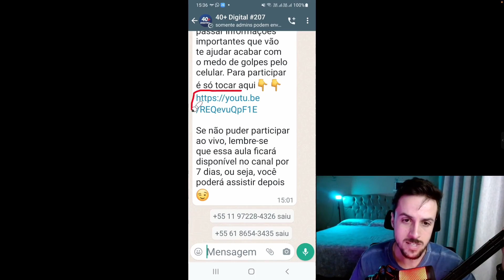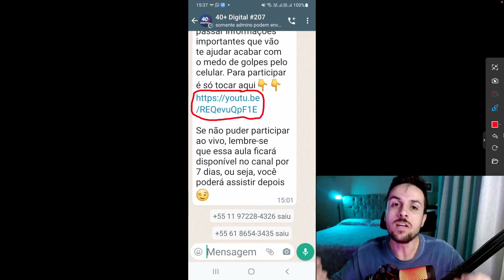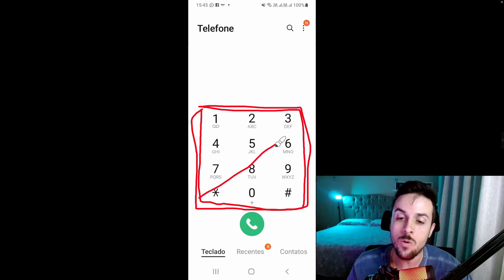É muito importante você ter esse conhecimento sobre os Links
Será que podemos tocar em qualquer link que recebemos ou vemos na internet? Será que todos eles são confiáveis? Neste vídeo explico o que é um Link e quais cuidados devemos tomar!